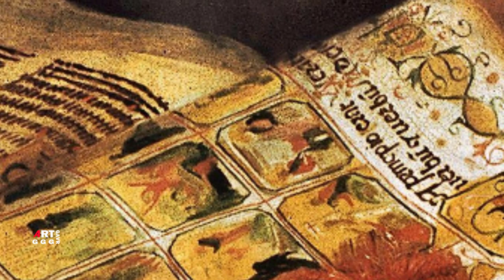Папа Лев Х с кардиналами. Картина Рафаэля Санти.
На картине Рафаэля Санти "Папа Лев Х с кардиналами"
запечатлены черты папы Льва и кардиналов де Росси и
Джулиано де Медичи.

описание картины
Портрет Папа Лев Х с кардиналами:
Рафаэль Санти
картина "Папа Лев Х с кардиналами"
Папа Лев Х с кардиналами
картина
Жанр Портрет
Дата 1518 г.
техника
масло на панели
Размеры

Местонахождение картины "Папа Лев Х с кардиналами":
Флоренция, галерея Уффици